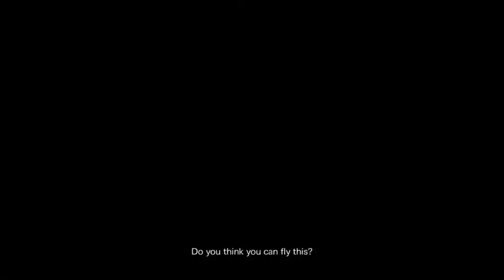Resident Evil: Revelations 2 Speedrun ep 2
14:35 pb. Lol I love competing